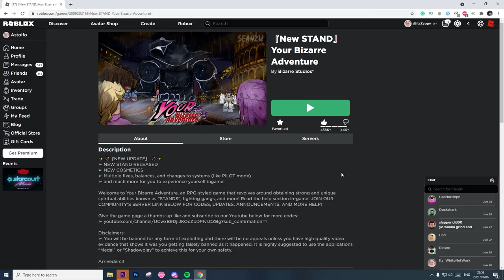[YBA] When update.?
Hello guys! itsZvppy & welcome back to another video!!! Lol just made this cause boredom... yes I have no life

⚙️🔧Tools🔧⚙️
Editor: Premiere Pro 2020
Recorder: Nvidia Shadowplay
Thumbnails: Photoshop CC2020
Ignore this (tags)